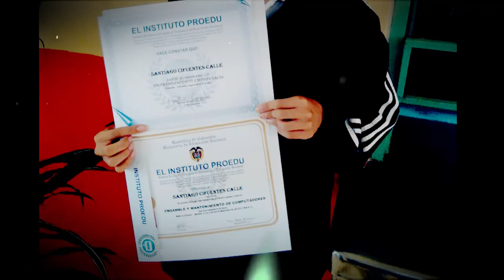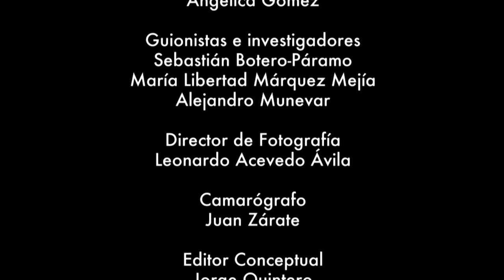Capítulo 31. Generaciones con Bienestar en contra del maltrato escolar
El promotor Santiago Styles Duque, quien viene desarrollando actividades en la modalidad rural en la vereda la Julia del municipio de Filandia, Quindío, en su proceso como promotor de derechos, ha adaptado una estrategia pedagógica  en la realización de los encuentros vocacionales. Santiago, mediante una metodología basada en el escultismo scout ha logrado apropiar esta disciplina en los niños, niñas y adolescentes del programa Generaciones con Bienestar